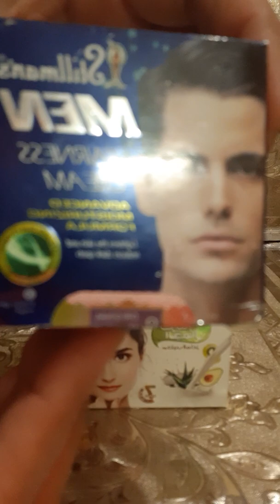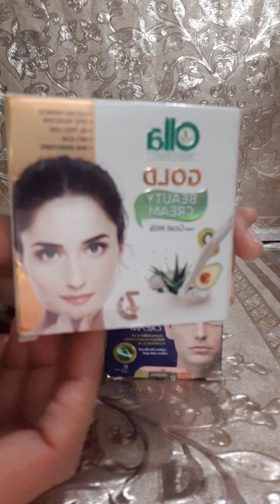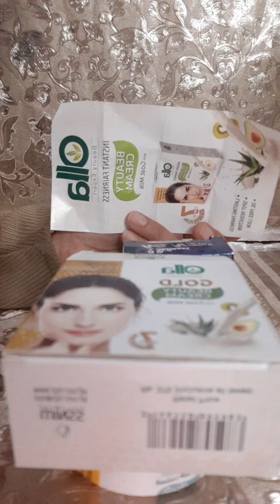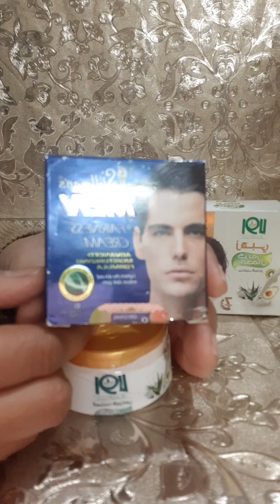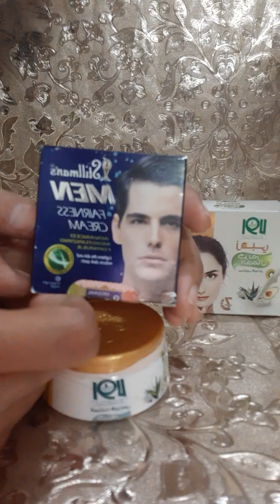BOYS AND GIRLS NIGHT FAIRNESS CREAM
HI GUYS
HOW TO USE NIGHT CREAM For WHITENING SKIN. THIS PRODUCT IS AMAZING  .
OllA GOLDEN  BEAUTY CREAM  WITH  GOAT MILK  EXTRACTS FOR GIRLS  .7 DAY BEAUTY  PLAN.
OIL FREE  LOOKS  ANTI-MARKS CREAM.
SKIN WHITENING FARMOLA LASTING FAIRNESS.
STILLMANS MEN'S  FAIRNESS CREAM  ADVANCED  FORMULA
LIGHTENS THE SKIN  REDUCES  DARK  SPOTS.